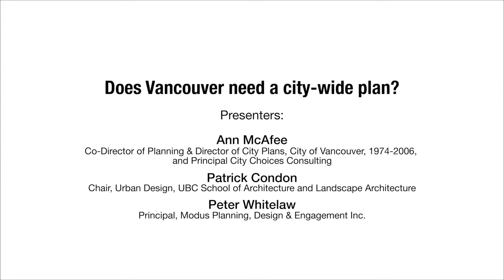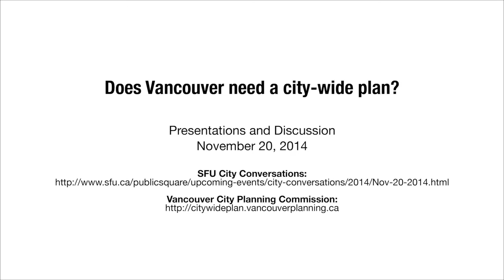Does Vancouver Need a City-wide Plan I: Introduction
A Simon Fraser University City Conversations event co-hosted by the Vancouver City Planning Commission on November 20, 2014. The discussion looked at ideas about the future of city-wide planning in Vancouver, B.C. It marked the approaching 20th anniversary of Vancouver’s 1995 CityPlan, the city’s second city-wide plan after the 1929 Bartholomew Plan.

Part I: Introduction by Micheal Alexander, director of SFU City Conversations.